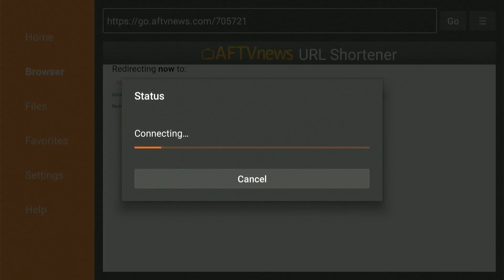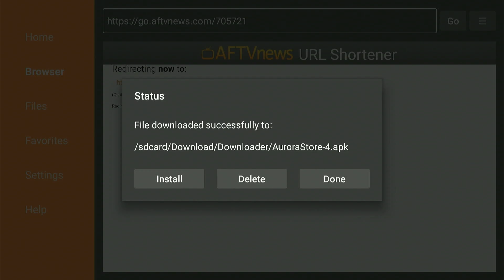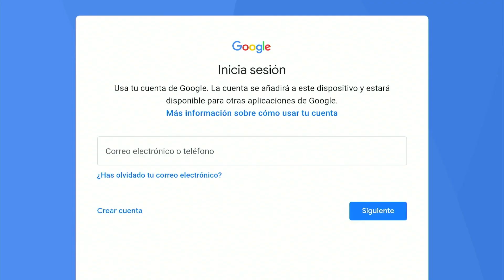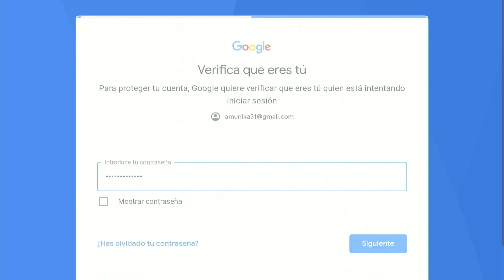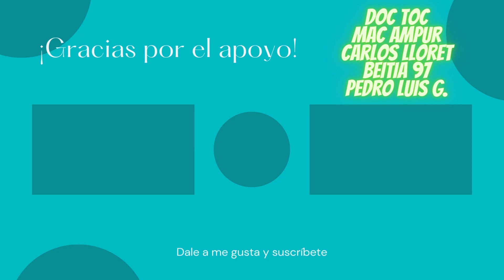🔥 Instala Aurora Store en Fire TV Stick FÁCIL y RÁPIDO | ¡Accede a más apps sin límites!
👉 ¿Quieres instalar Aurora Store en tu Fire TV Stick y acceder a miles de aplicaciones que no están disponibles en la tienda oficial de Amazon? En este video te muestro paso a paso cómo instalar Aurora de forma rápida, segura y sin complicaciones. Aprende cómo ampliar las posibilidades de tu Fire Stick en 2025 y acceder a contenido exclusivo, apps alternativas y más funcionalidades. Ideal si buscas instalar apps bloqueadas en tu país. ¡Dale un nuevo nivel a tu Fire TV Stick hoy mismo con esta guía completa!